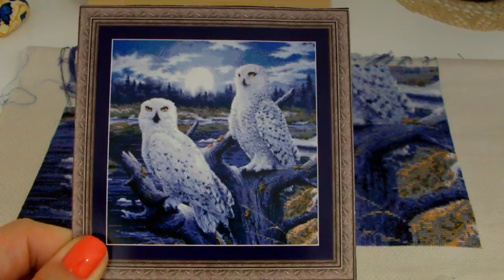Вышивка июня/НОВЫЙ СП?!!/ДИМ "Ангел хранитель"/Совы в лунном свете/Кто за зем наблюдает